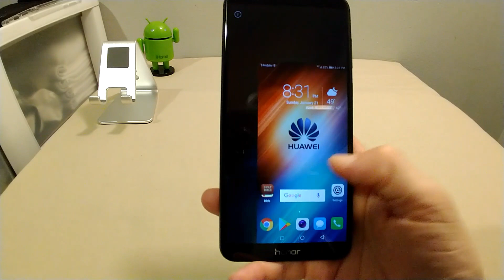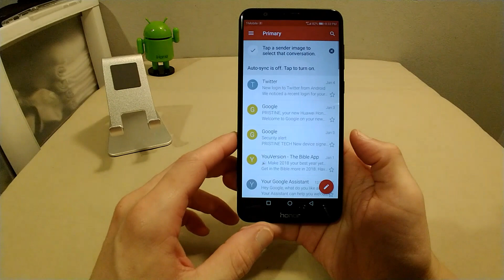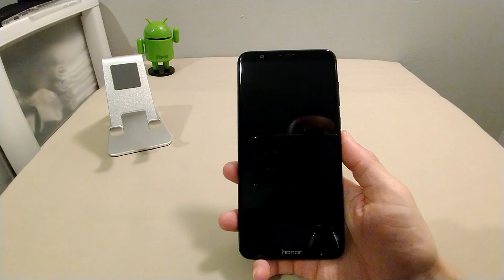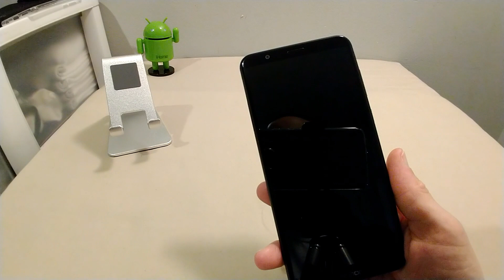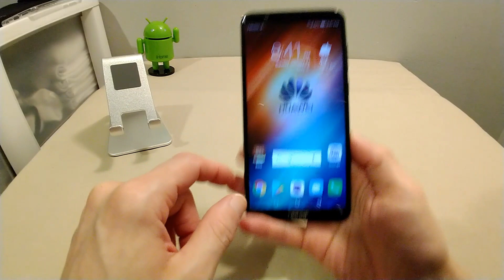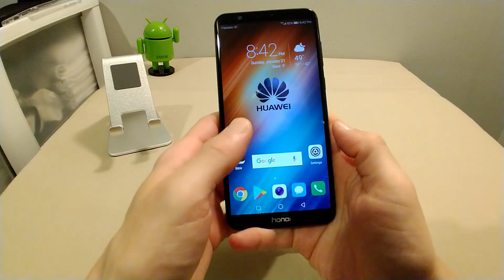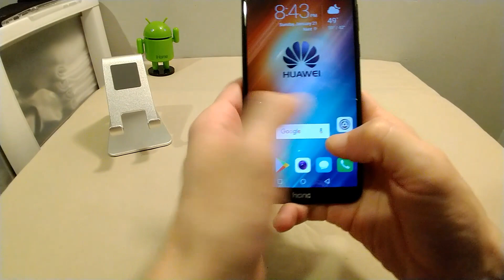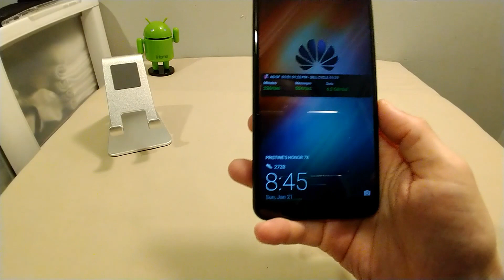Honor 7X Pristine review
My full review, overall thoughts and opinions on the New Honor 7X after extensive real world usage.